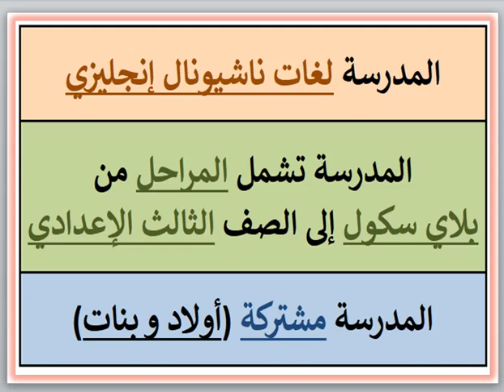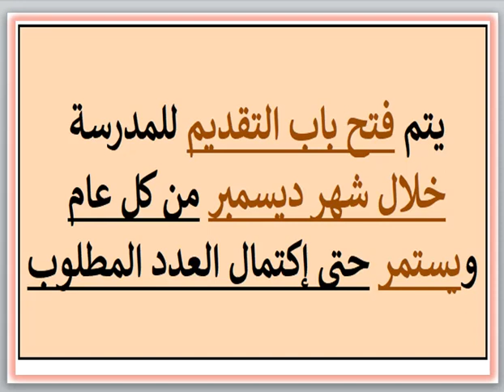مصاريف ومعلومات عن مدرسة روتس للغات (الجذور) (ميامى - الإسكندرية) 2023 - 2024 Roots School Fees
مصاريف ومعلومات عن مدرسة روتس للغات Roots (الجذور) (ميامى - الإسكندرية) 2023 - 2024 Roots Language School Fees